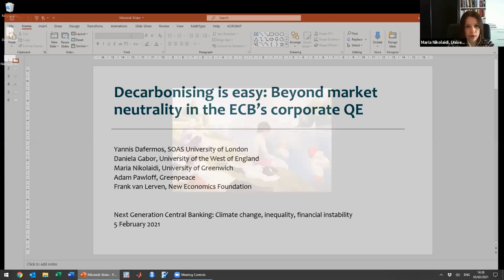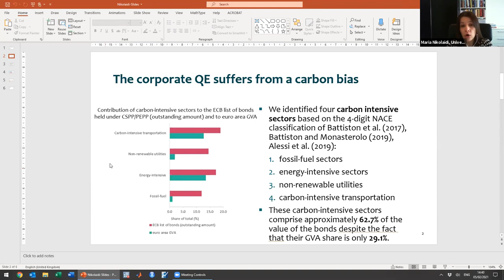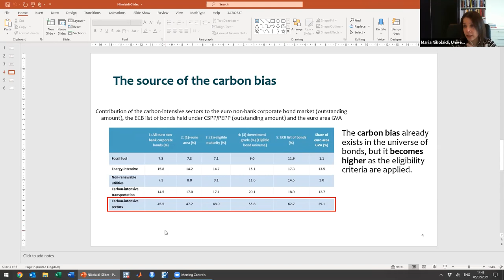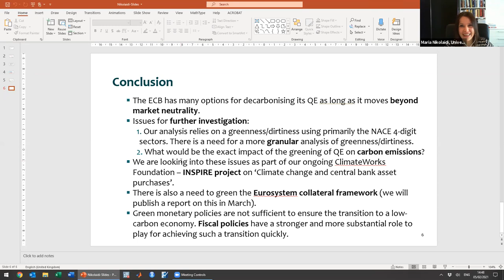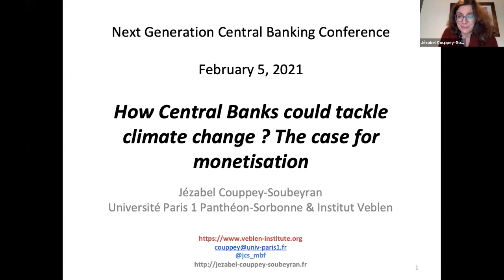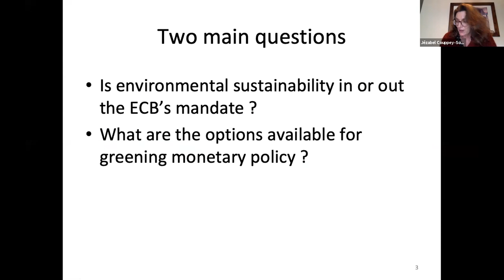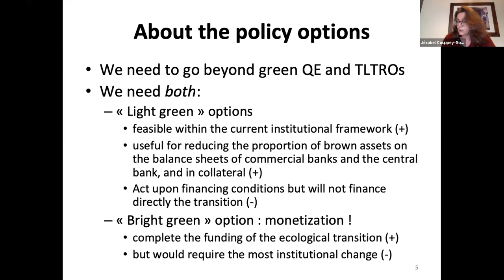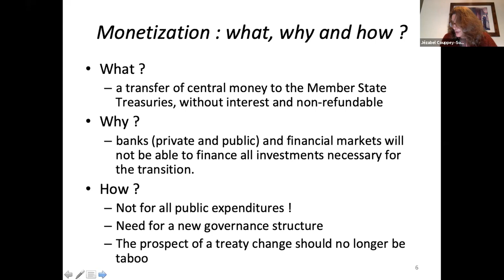NextGen Central Banking: How Central Banks could tackle Climate Change?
Recording of the Workshop “How Central Banks could tackle Climate Change?”
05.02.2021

With:
- Jézabel Couppey-Soubeyran, Université Paris 1
- Maria Nikolaidi, University of Greenwich
- Rens van Tilburg, Sustainable Finance Lab
- Wojtek Kalinowski, Veblen Institute

In March 2020, central banks have once again proven to be the first line of defense in crisis-ridden times. With their far reaching actions they prevented the world from experiencing a collapse of financial markets on top of the severe health and economic crisis caused by Covid-19. Since the global financial crisis, central banks' roles and repertoire have vastly changed. The Federal Reserve has recently adopted a new strategy of average inflation targeting for its monetary policy and the European Central Bank is currently conducting the first strategy review in 17 years - President Lagarde has made it very clear that the ECB intends to address this new role.